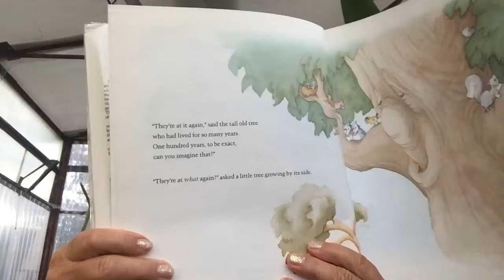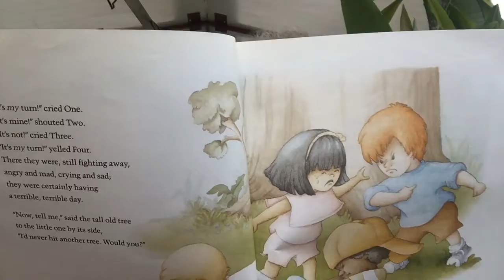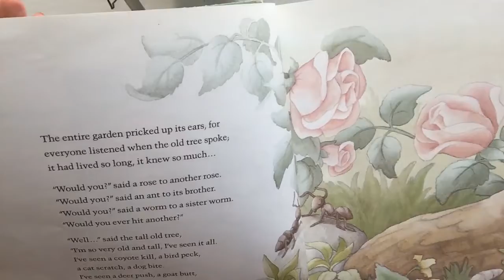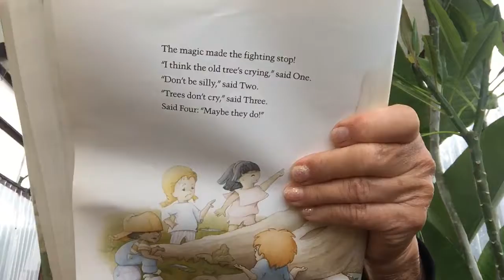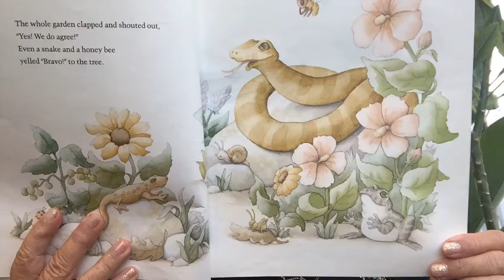THE TREE THAT CRIED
Written in 1985 by Doris Schwerin.
A beautiful story on how we can control our own behavior as told by “the tall old tree”!